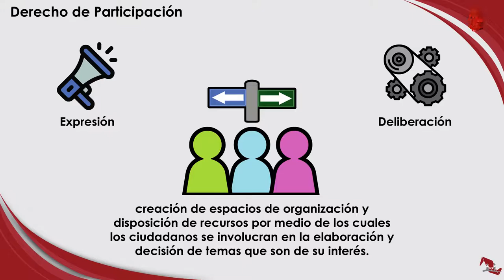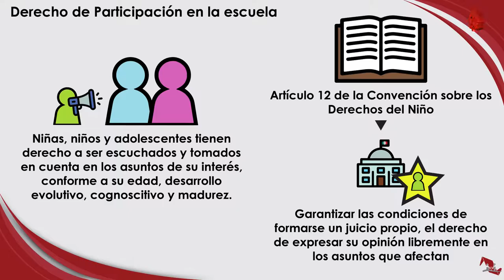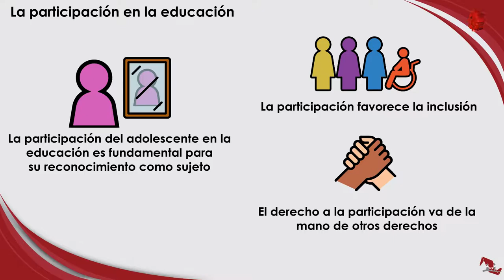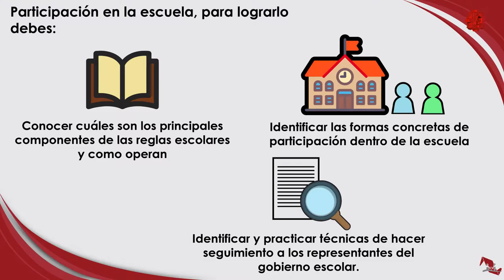Conoce tus Derechos/Derecho a la Participación/20190909-CE1920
Conoce tus Derechos. Derecho de Prioridad. Conduce: Rogelio Pérez y Natalia Sthephens. Fecha de emisión: 09 de Septiembre 2019. Este y otros programas los puedes ver Producciones con fines educativos a cargo del Lic. Ernesto Gutiérrez Garcés - Director General de Educación Secundaria Técnica en la CDMX